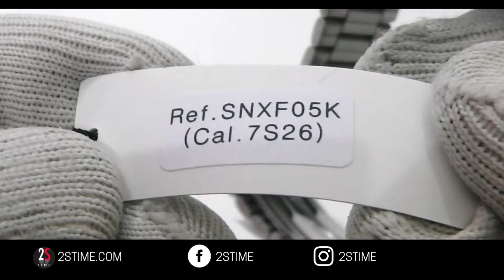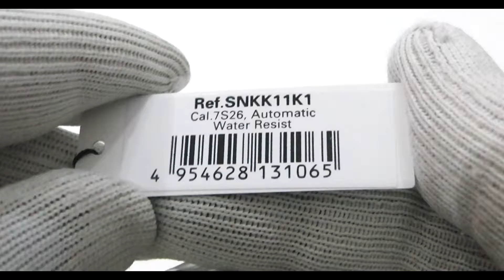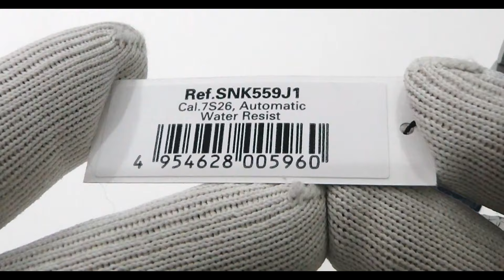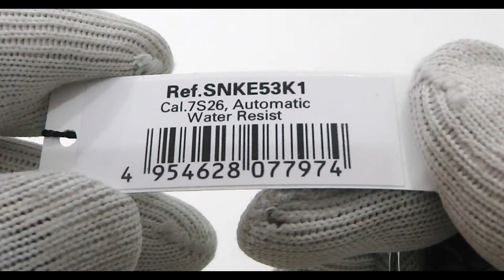SEIKO 5 Series Collection | The Timeless Watch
In this Video:

✅SEIKO 5 Series SNXF05K1
✅SEIKO 5 Series SNKK11K1
✅SEIKO 5 Series SNK559J1
✅SEIKO 5 Series SNKE53K1

SEIKO 5 it's one of the best watches you can buy. It's not only one of the cheapest automatics out there, it also comes with an in-house movement developed by Seiko: the 7S26.
The Seiko 5 is also steeped in horological history. When it stepped onto the scene in 1963, it was revolutionary. Seiko set out to build a watch with five attributes, from which the watch gets its name: a self-winding automatic movement, resistance to water, a day-date in a single window, a recessed crown, and a durable case.

FOLLOW US